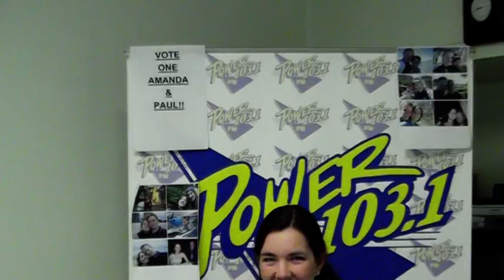Win a Wedding - Amanda and Paul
Despite Paul being absent, he's there in spirit, kind of like a back up dancer.